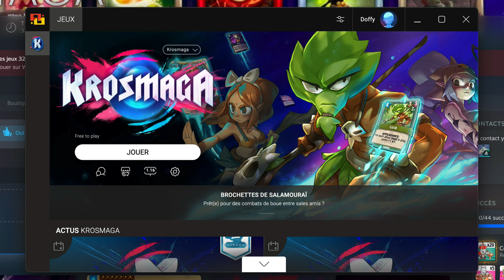Krosmaga - La radio déguisé